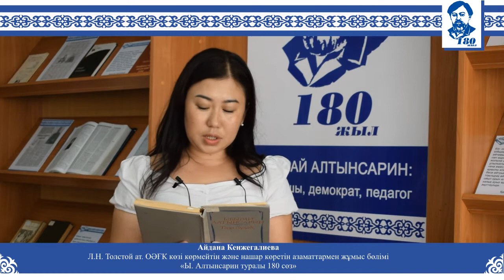Ы. Алтынсарин туралы 180 сөз Айдана Кенжегалиева, 26 тамыз 2021 жыл, ӨӘБ